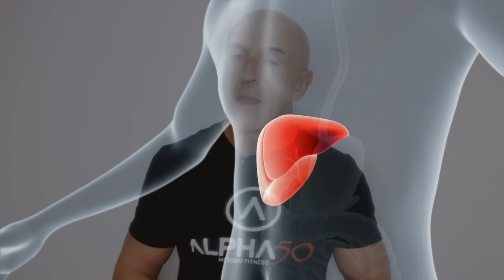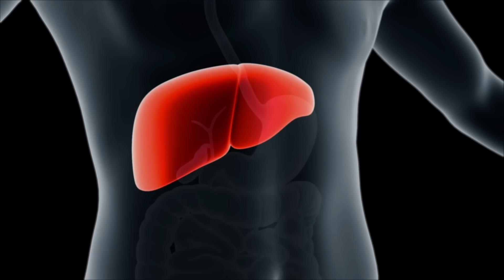5 Alimentos que dañan el hígado y que deberías evitar (El último es mi favorito)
En este video, te muestro los 5 alimentos que dañan el hígado. El último es mi favorito y causa mucha controversia